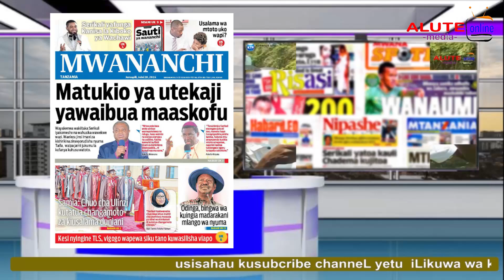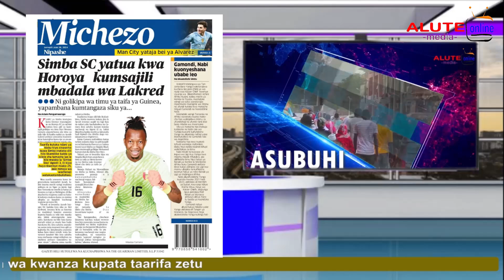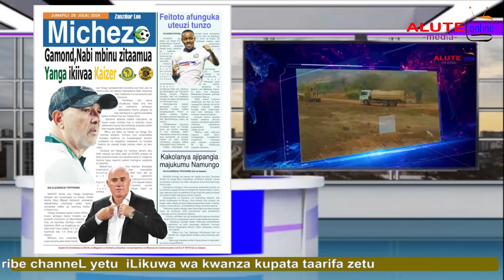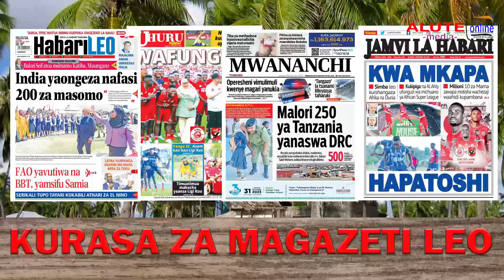MAGAZETI LEO JULAI 28 JUMAPILI ASUBUHI. MATUKIO YA UTEKAJI YAIBUA MAASKOFU| YANGA YATOA JEZI MPYA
news
# asubuhi magazeti live
 magazeti ya azo leo ijumatatu
 magazeti ya michezo leo 2024
 magazeti ya tanzaniamagazeti ya leo 2024
 ijumatatu asubuhi ya leo,
magazetini leo,
 magazeti ya leo asubuhi,
magazeti ya leo 2024,
magazeti ya michezo,
magazeti ya udaku,
magazeti ya tanzania,
 habari kubwa kwenye magazeti,
 michezo, simba dubai,
Magazeti leo tanzania 2024,
maga, magazeti ya leo 2024
,magazeti ya leo,
 Youtube recommendation,
youtube feature,
 jamii forum, Maga,
magazetini leo,
 google go.magazeti

forum, mpaper,chrome.com google go.magazeti magazeti ya tanzania leo, magazeti live, michezo tanzania, uchambuzi wa mpira habari na uchambuzi wa kimataifa mpira wa miguu, youtube recommendation
matibabu,jitibu katika mitishamba dawa za kienyeji, dawa za asili, magonjwa mbalimbali, dawa hii ni tiba ya magonjwa makubwa, matibabu ya kisukari, ugonjwa wa tb, magonjwa mbalimbali na matibabu yake, stori mbalimbali,bbc swahili, yaliyojiri ulimwengu, habari kubwa katika ulimwengu,magonjwa na matatizo mbalimba a anwaary Anwaary Tv 27K subscribers